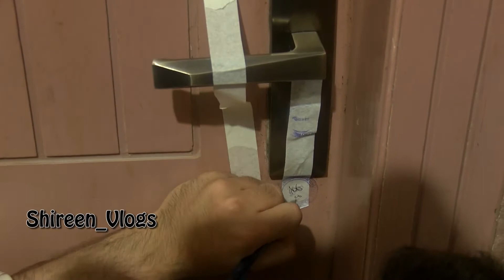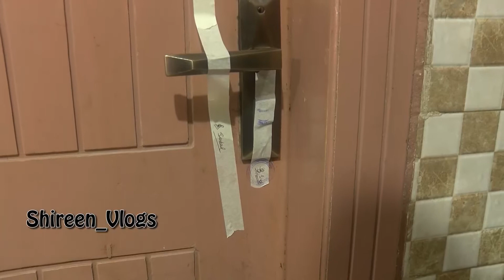ایڈمنسٹریٹر طارق جاوید مینگل اور اینٹی انکروچمینٹ سیل کی مختلف علاقوں میں کاروا ہی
ایڈمنسٹریٹر طارق جاوید مینگل  میٹروپولیٹن چیف آرکیٹیکٹ اور اینٹی انکروچمنٹ سیل کی جانب سے مختلف علاقوں میں بلڈنگ کوڈ کی خلافورزی کرنے والے عمارات کے خلاف خصوصی کریک ڈاؤن کیا